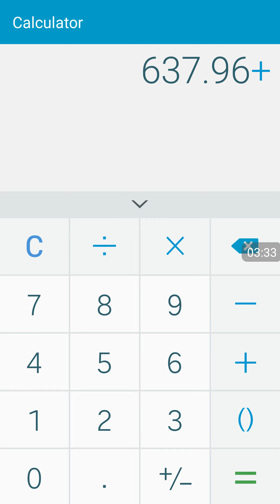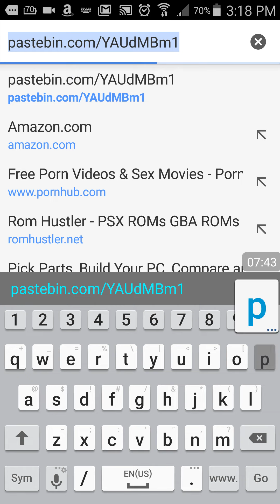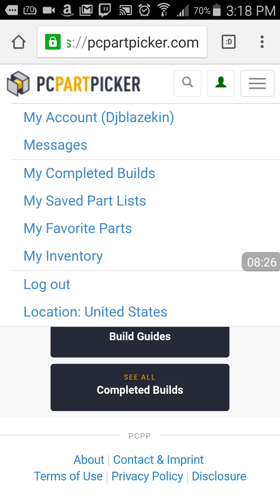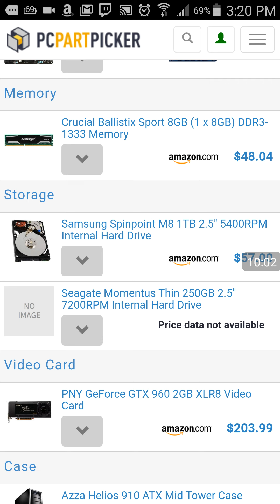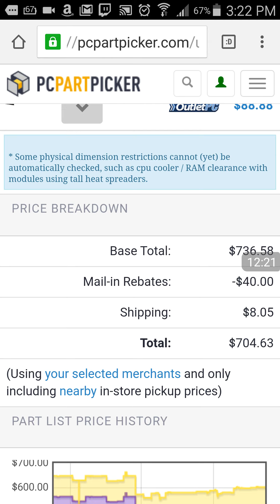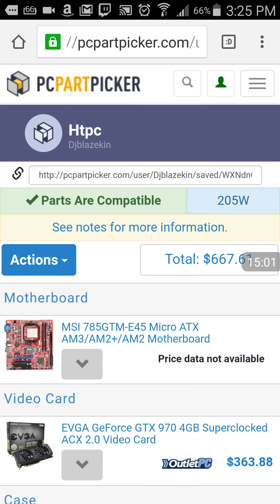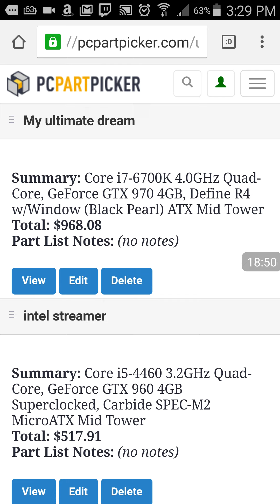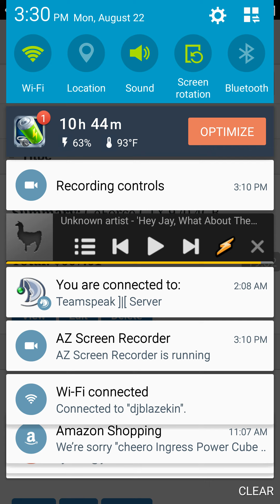Showing console peasants the total cost of ownership of console versus PC and how its cheaper